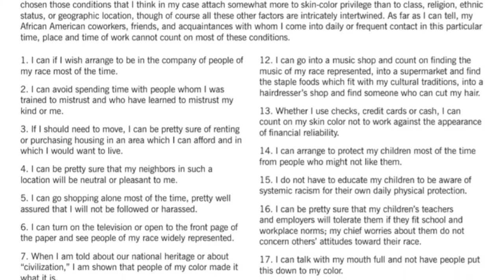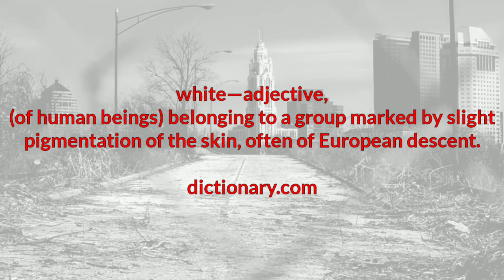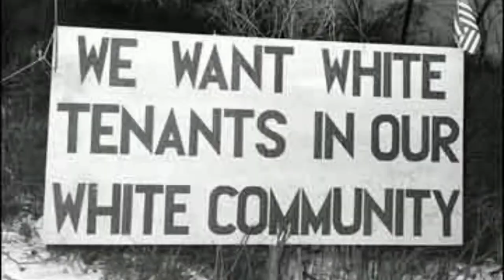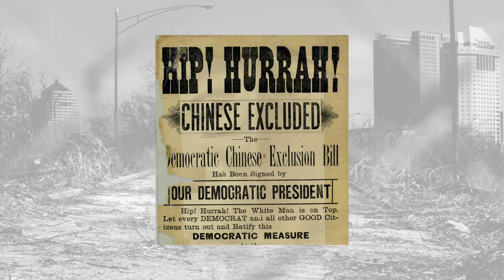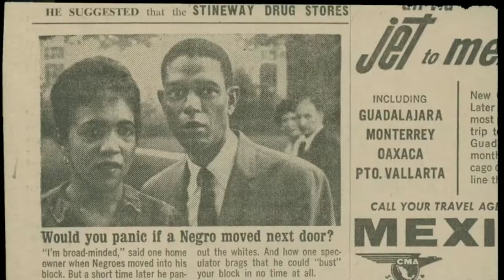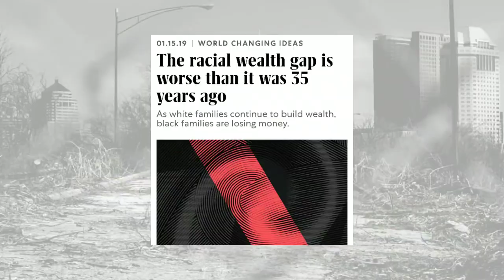The Invisible Knapsack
Join me as I tell my kids what white privilege is (and isn't).

In 1964 United States Supreme Court Justice Potter Stewart famously said "I know it when I see it" when trying to explain should and shouldn't be considered... Never mind...

While not having a formal definition worked for him, it wont work for me or today's topic... White privilege...

Now white privilege covers a lot of things from laws and policies; to make up companies not offering darker shades, black hair being deemed unprofessional at work, and band aids being flesh colored.
All of these things help to make fair skin normal and offering whiteness the benefit of doubt.

The term 'white privilege was first coined by Peggy McIntosh in an essay from1988 called...
WHITE PRIVILEGE: UNPACKING  THE INVISIBLE KNAPSACK

Picture of the Laveque Tower:
Tyler Tuthill